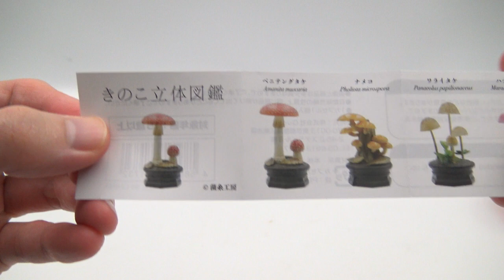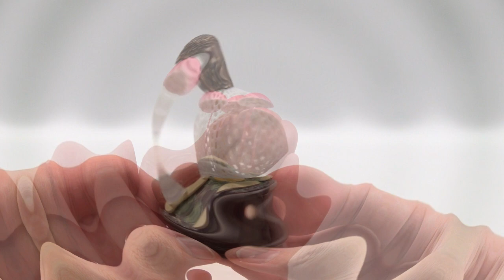Mushroom 3D Encyclopedia / Gashapon (Capsule Toy) Beautiful Vignettes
Brand : (C)菌糸工房 (균사공방)
Title : Mushroom 3D Encyclopedia (버섯입체도감 /きのこ立体図鑑)

Set contents :
1. Fly Agaric (Amanita muscaria) 광대버섯 ベニテングタケ
2. Nameko (Pholiota microspora)  나도팽나무버섯 ナメコ
3. Petticoat Mottlegill (Panaeolus papilionaceus) 긴축반습균 ワライタケ
4. Marasmius (Marasmius pulcherripes) 낙엽버섯 ハナオチバタケ
5. Bridal Veil Mushroom (Phallus indusiatus) 흰망태버섯 キヌガサタケ
6. Sky-blue Pinkgill (Entoloma virescens) 하늘꼭지버섯 ソライロタケ